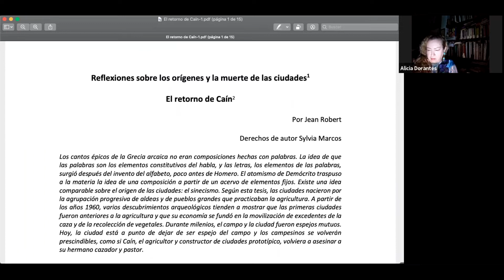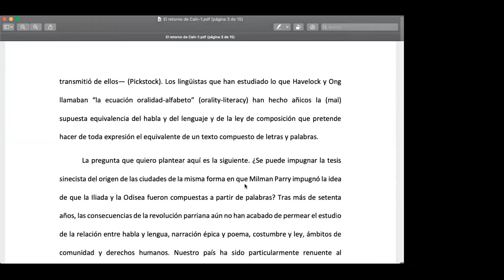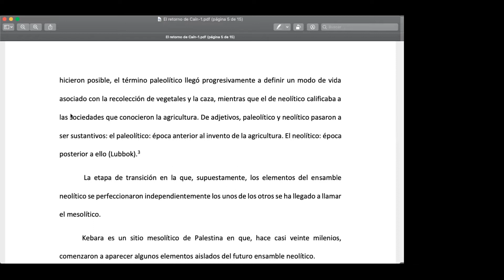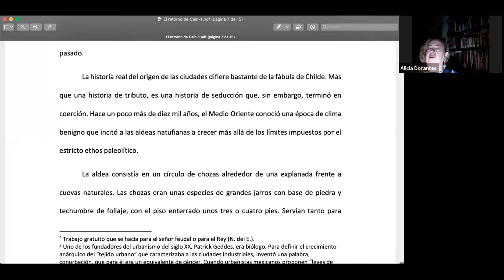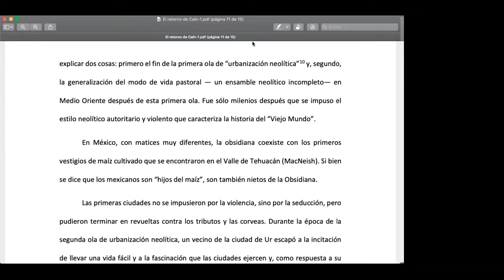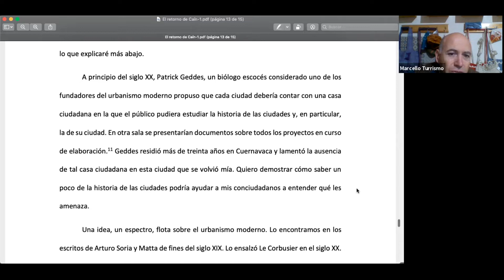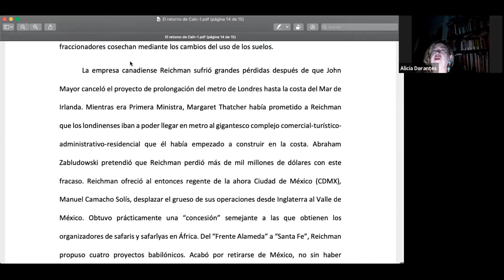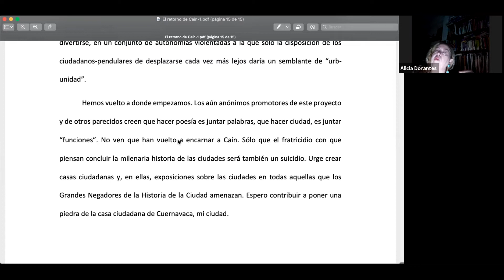JEAN ROBERT, Seminario de lectores #12. "El retorno de Caín". Comentario de ALICIA DORANTES.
DRAGÓN DE JADE y Dra. SYLVIA MARCOS presentan:

SEMINARIO DE LECTORES DE JEAN ROBERT

Sesión 12: "El retorno de Caín: Reflexiones sobre el origen y muerte de las ciudades".

Coordinación y comentario: ALICIA DORANTES

Moderador: J. Héctor Betancourt.
Producción: Dragón de Jade / Alicia Dorantes.

Cuernavaca, México, 15 de noviembre, 2021.